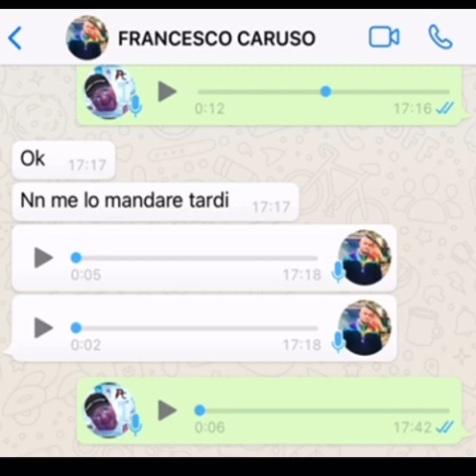Conversazione sfiziosa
Raga sentite questa bella conversazione sfiziosa.